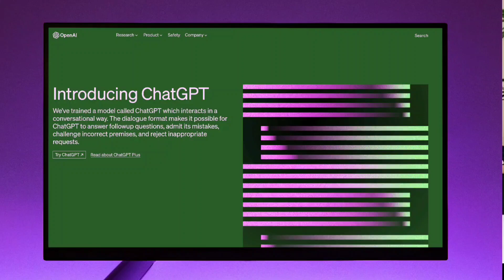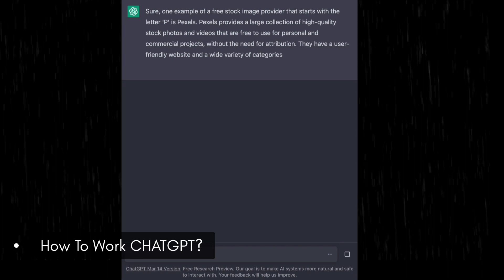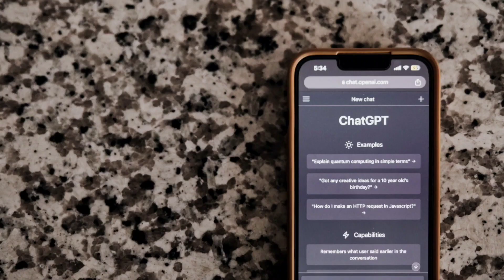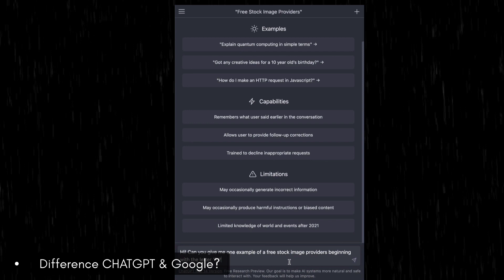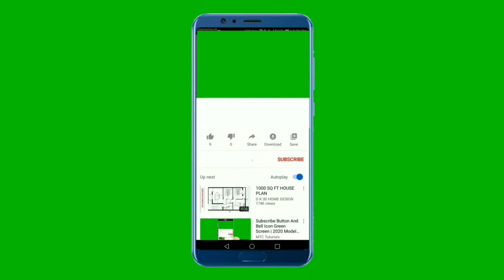what is Chat Gpt???IIఇంటర్నెట్ లో దిని ప్రబంజనం అంత ఇంత కాదు IIచాట్ గిపిటి తెలుగు లో II ARJ Vlogs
Please note that YouTube video tags should accurately reflect the content of the video, so you should choose tags that are relevant to the topics discussed in your video.

ChatGPT

OpenAI

Artificial intelligence

Deep learning

Machine learning

Language model

Conversational AI

Chatbot

Virtual assistant

Language understanding

Text generation

Neural network

Technology

Science

Innovation

Future

ChatGPT, a large language model created by OpenAI. I am designed to understand and generate human-like language responses to various queries and prompts. I was trained on a vast amount of text data using a deep neural network architecture known as a transformer, which allows me to generate contextually relevant and coherent responses to a wide range of questions and topics. My primary function is to assist users in generating responses to their inquiries, and I can provide information, answer questions, or engage in a conversation on a variety of subjects.

Tel me more

Sure! As a language model, I can understand and generate responses to a wide range of queries and prompts. I have been trained on a vast corpus of text data, including books, articles, websites, and other sources of natural language, allowing me to learn and model the structure and patterns of human language.

My architecture is based on a deep neural network known as a transformer, which was first introduced in a research paper by Google researchers in 2017. Transformers are particularly effective at modeling the context and relationships between words in natural language, allowing me to generate more sophisticated and accurate responses to user queries.

In addition to answering questions and providing information, I can also be used for a range of language-related tasks, such as language translation, text summarization, and sentiment analysis. Many businesses and organizations use language models like me to improve customer service, automate responses, and analyze text data.

Overall, my primary purpose is to assist users in generating responses to their inquiries or prompts, and I strive to provide useful, informative, and engaging responses that help users accomplish their goals.